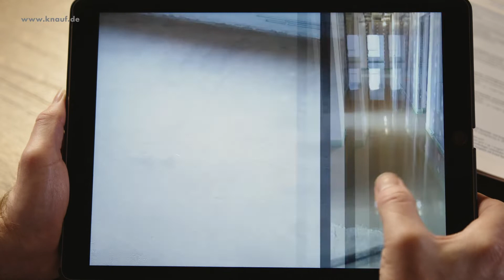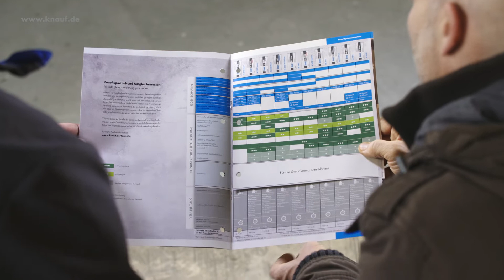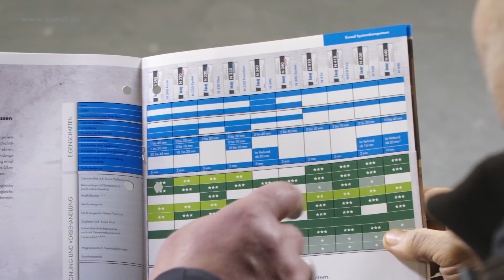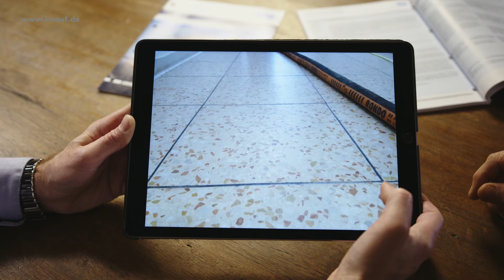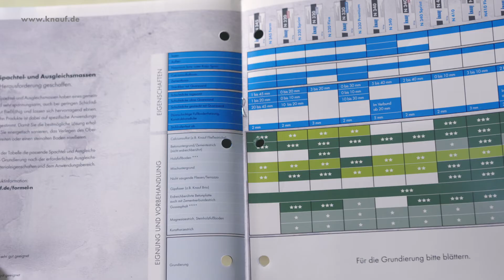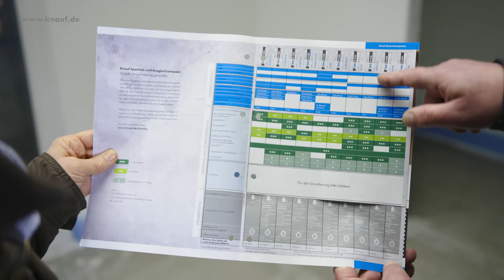Knauf 100%-Bodenkompetenz-TV Folge 4: Untergründe spachteln und ausgleichen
In der vierten Folge unseres "100%-Bodenkompetenz-TV“ können Sie Flo und Armin gleich auf zwei Boden-Baustellen mit ganz unterschiedlichen Herausforderungen begleiten. Im Studio ergänzt unser Experte Gerd Greger die Themen kundig und praxisnah wie immer. Schwerpunkt der Sendung ist dabei die Auswahl des passenden Produkts – abhängig vom Untergrund. Und der kann kritisch und großflächig sein!

0:00 Lösungsvielfalt
1:51 Praxix-Unterlagen
3:15 Knauf Berater vor Ort
5:15 Untergrund-Analyse und Produktauswahl
7:56  Silo statt Sack
12:49 Maschinentechnik
13:46 Fließmaß
14:31 Spachteln live